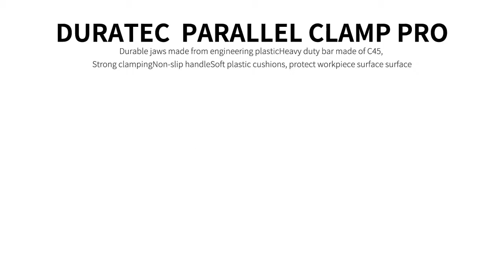Duratec Wood Clamps - Duratec 899 Parallel Clip Wood Clamp Pro 800MM/1000MM/1200MM/1500MM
Duratec is a professional hand tool manufacturer, recognized for its outstanding product development and innovative features suitable for all users and professionals. - Malaysia's Largest Home Improvement Online Store for the largest collection of wood clamps.